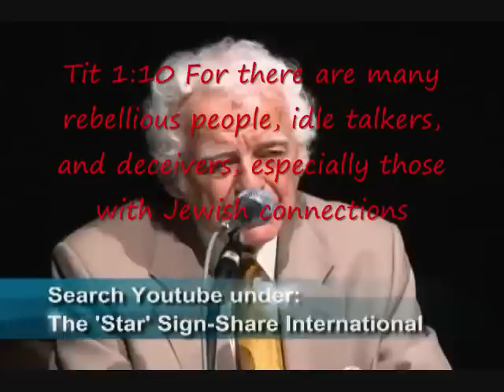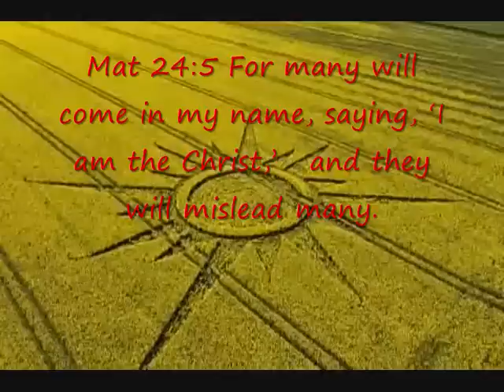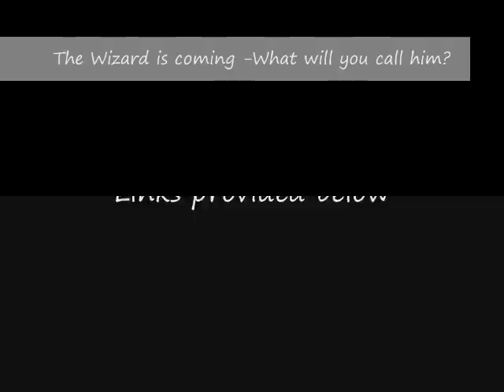The Wizard is coming -What will you call him? 2/3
There has been a star at night but it will soon very soon appear also in the day. It moves and blinks. You have been told it is telling you that the new God is coming do not believe it there is only one God and he sits upon the thorn of Heaven with his son Yesu at his right side waiting for the sign to appear in the eastern sky to take back the ones who have been waiting for him to return! He will not return on a space ship and one did not appear above his head when he was born the Bible is the Father's word and is true! Maitreya is the FAKE CHRIST DO NOT FALL FOR IT WHEN YOU HEAR HIS VOICE know YHWH voice seek him now and bow only to him!

The Star of Bethlehem: The Star that Astonished the World
Alien Disclosure Imminent in 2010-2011: Obama to Lead The Way?
Giant UFO and aliens hovering over British naval ship filmed
Retired NORAD Officer Predicts a Worldwide UFO Display on October 13, 2010
Ex-Military Officers Testify that Galactics Have Control of Our Weapons
The Vatican and United Nations ready for Alien contact?